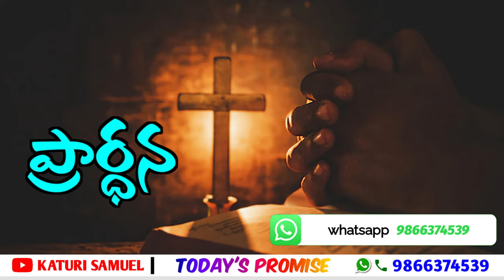Today's Promise 06.01.2023 | KATURI SAMUEL